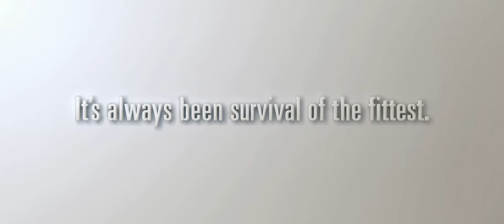T-Rex-Milk Commercial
A Milk Commercial.Really Funny!